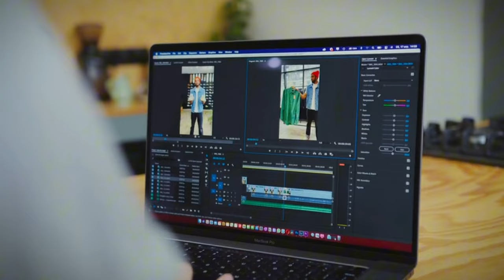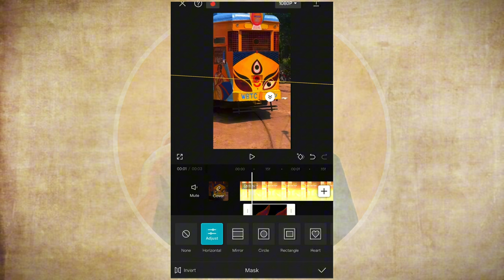Trending 3D Reel Smooth Eye Blink Editing Tutorial In Mobile (CAPCUT)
Trending Smooth Eyes Blink Editing Tutorial (CAPCUT)
How to edit eye blink reel in mobile

Hello !
In this video i am telling you how to edit viral wall painting eye blinking editing tutorial in mobile
Capcut.

Your question ⤵️
How to edit wall painting eye blink
Eye blink editing tutorial
Capcut editing tutorial
Capcut kaise chalaye
Reels kaise edit kare
Editing edition tutorial capcut
Capcut reel editing tutorial
Trending car eye blink editing
How to edit capcut trending reels
How to edit trending instagram reels